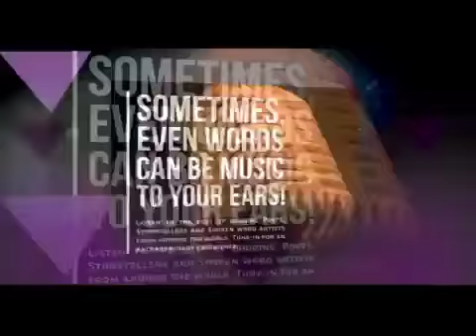Radio City Freedom: Hussain Haidry at Free Verse Sessions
At the third edition of Free Verse Sessions, Hussain Haidry renders a heartfelt poem on suicide